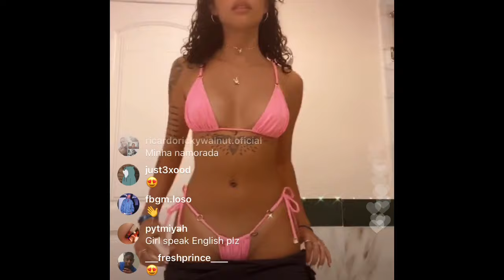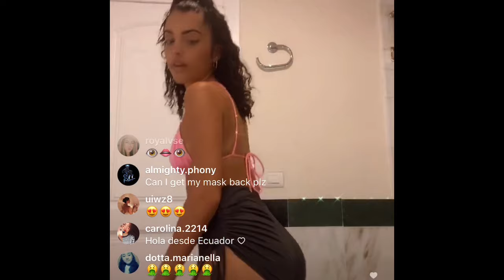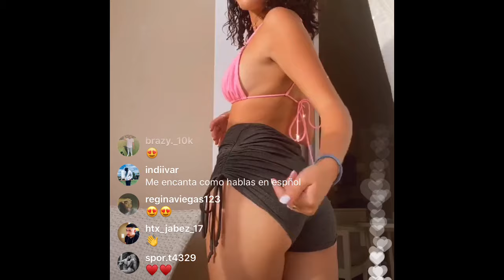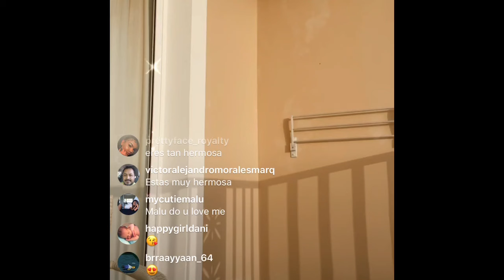Malu Trevejo shows off her new bikini 👙 what would You Rate It1-10